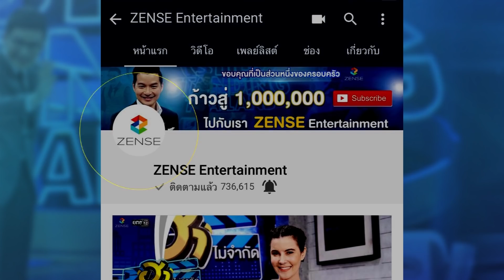ฮาลั่น..ศึก! มุกการศึกษา โรเบิร์ต ปะทะ แจ๊ส | บริษัทฮาไม่จำกัด (มหาชน)